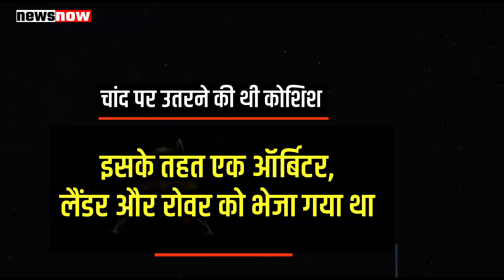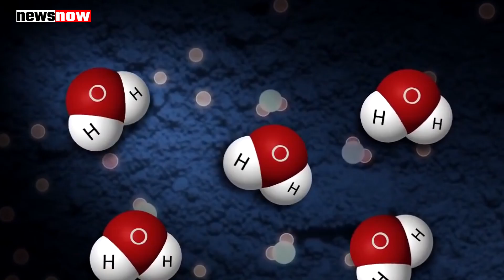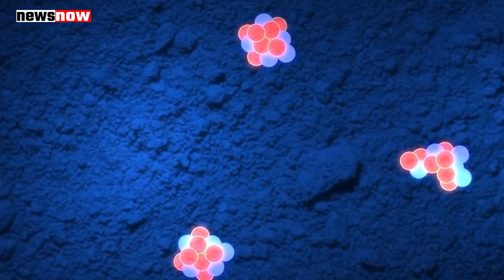देखते रह गए चीन और अमेरिका, चांद पर ISRO के Mission Chandrayaan 2 का भौकाल, भारत का बजा डंका